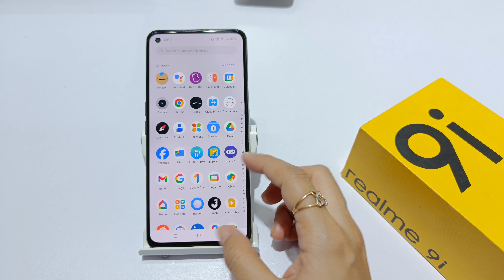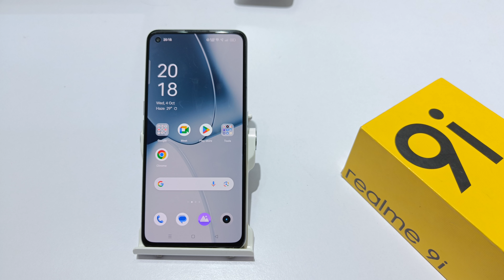how to show network speed in realme 9i,9 5g | realme 9 me status bar me network speed kaise set kare